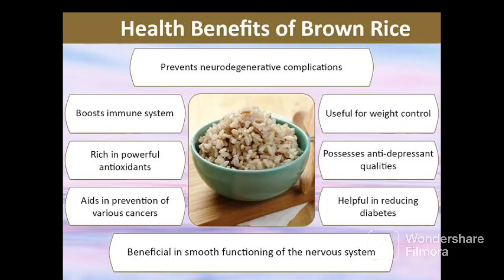आज अक्षय तृतीया निमित्त केला ब्राउन राइस मसाला भात (Masale Brown Rice)🤗healtyfood food #brownrice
Many of the nutrients in brown rice help keep your heart healthy. It's a rich source of dietary fiber, which can reduce your risk of death from heart disease. Brown rice also contains high levels of magnesium, which can help make you less vulnerable to heart disease and stroke.